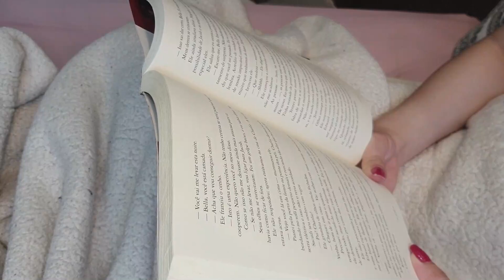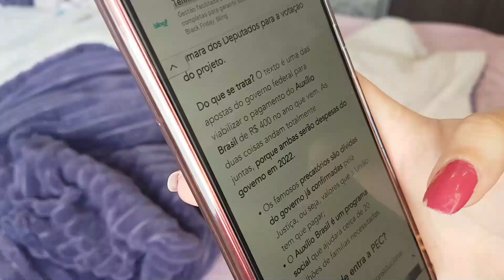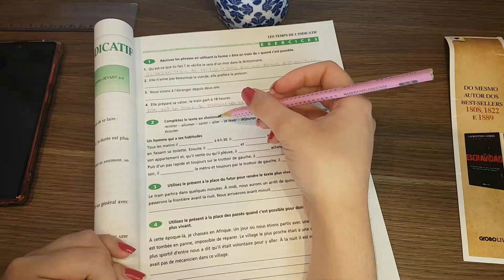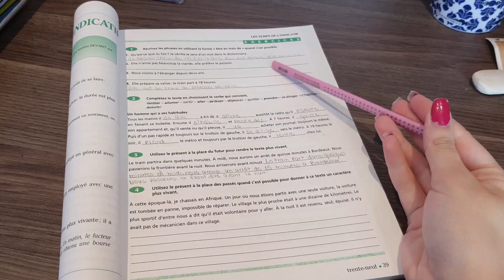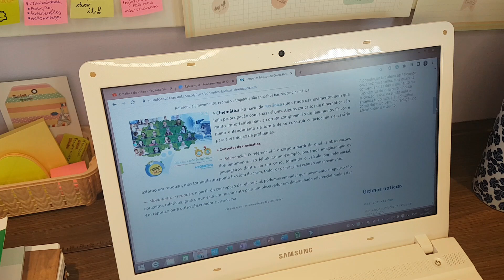rotina real da manhã de uma estudante ✨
Hello, gente! O vídeo de hoje é um vlog da minha rotina matinal de estudos, leituras, etc.